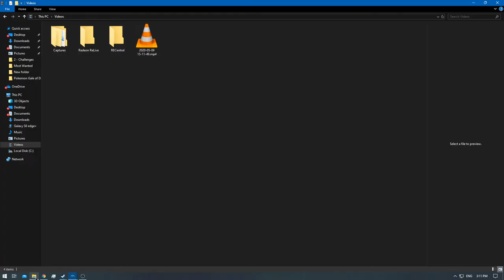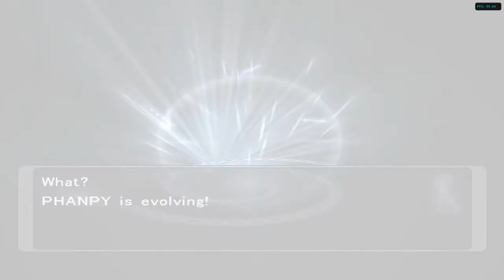[1/1] Pokemon XD: Gale of Darkness - Episode 58 [NC]